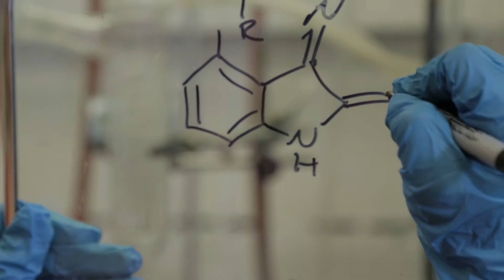Chemistry at UVic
Learn about all the stuff that surrounds you. Whether it's paint, perfume, pills, or pizza, the materials of modern life are chemicals. Here at UVic, you'll use your head and your hands—sometimes it's colourful, sometimes it's smelly, and always it's interesting.